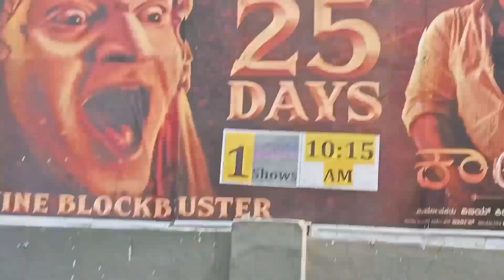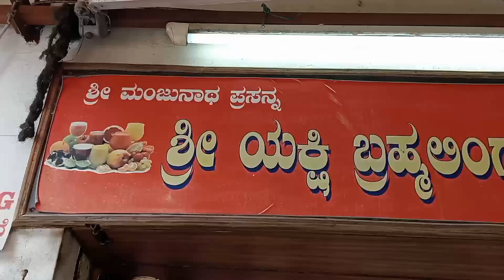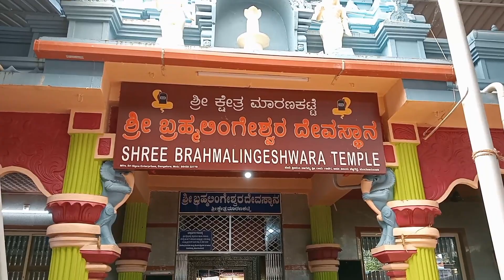ಕಾಂತಾರಾ... ಸಕ್ಸಸ್.. ಹೀಂದೆ.... ಕಾವಲಗಿ.... ನೀಂತ... ಅದ್ಭುತ..ಶಕ್ತಿ..# 🙏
crdedits
chanel#ncs
location# 👉Sri Brahmalingeshwara Temple, Maranakatte
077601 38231